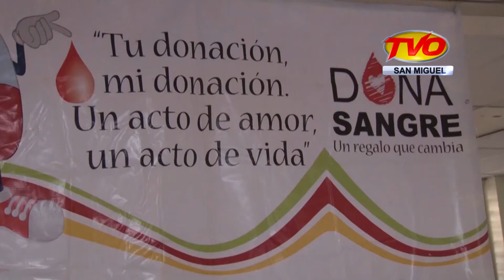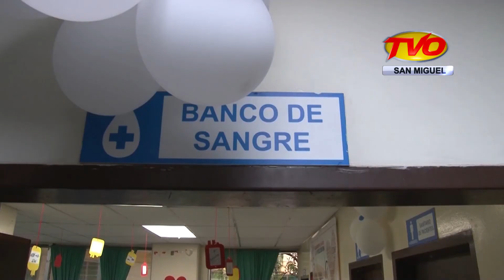NOTICIAS, 15/06/2017, BLOQUE 6